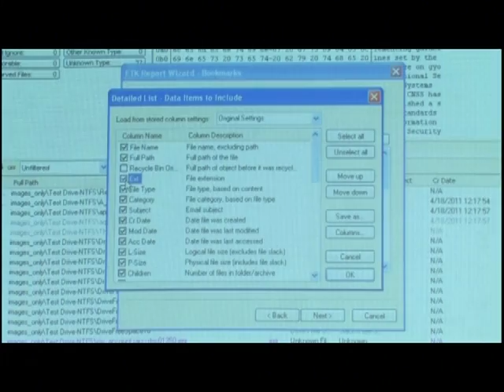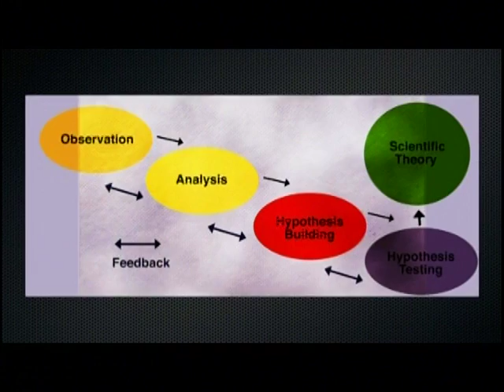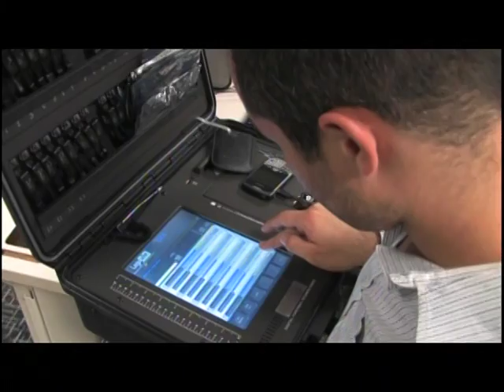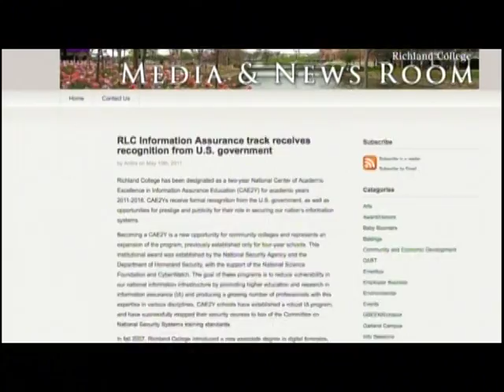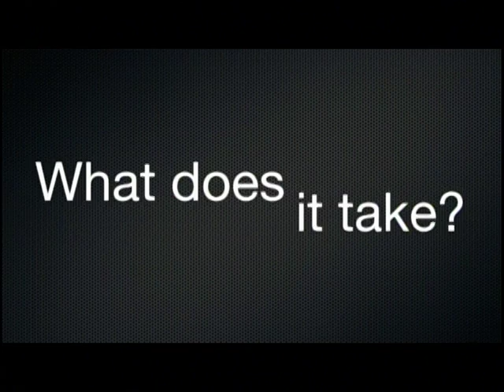Digital Forensics(Cyber Security) Program - Richland College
Digital Forensics Program - Richland College